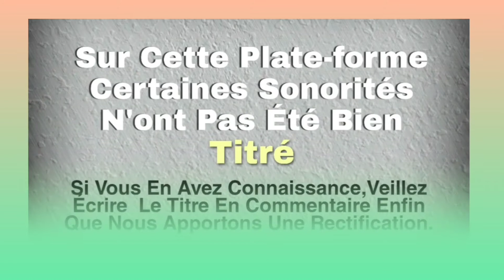LA JAMAÏCAINE (yawin pio) Musique yacouba